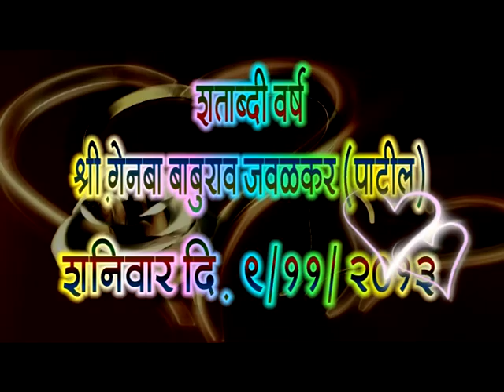jawalkar 100 yrs 9 nov 13